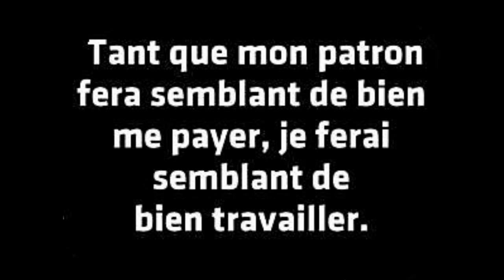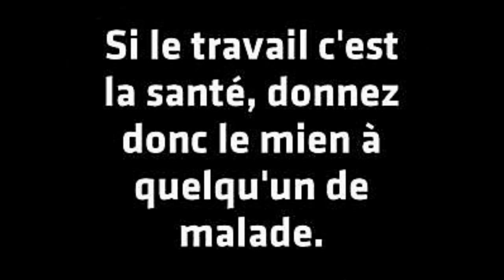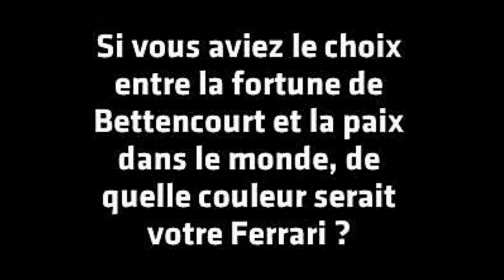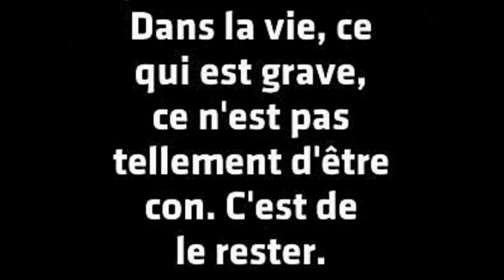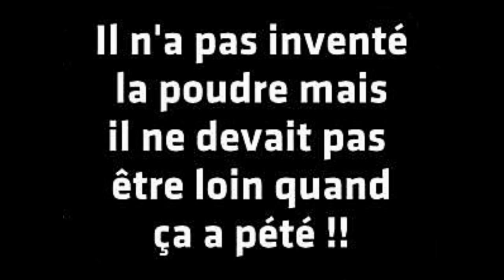Expressions Citations et autres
Un peu d'humour sur une magnifique chanson de Matia bazar  piu testo Messaggio d'amore